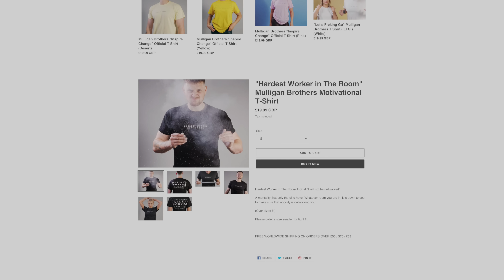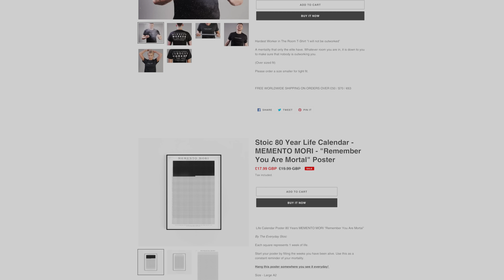[ SHAOLIN MASTER ] How I Became Master Shi Heng Yi -[NEW 2023]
For more from Shi Heng Yi and his online training please check his

And Yusuf Raja